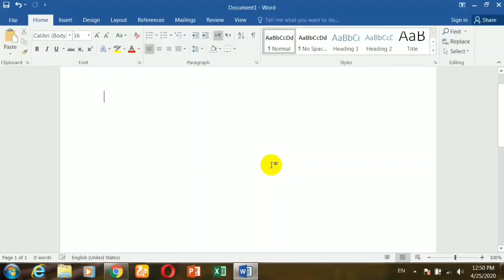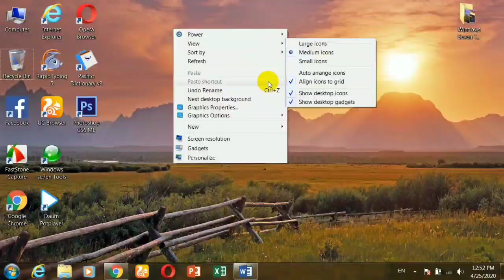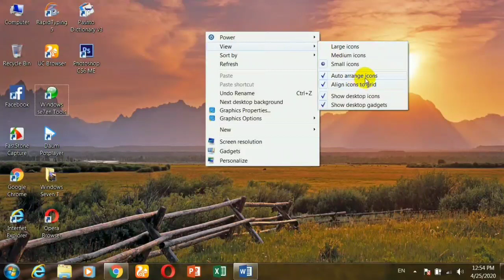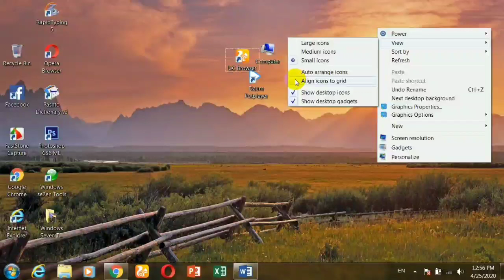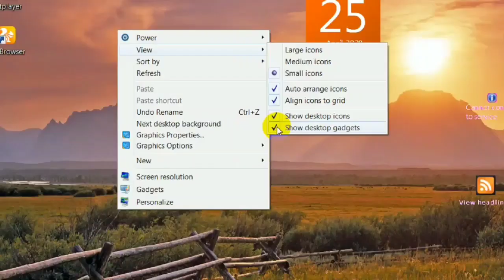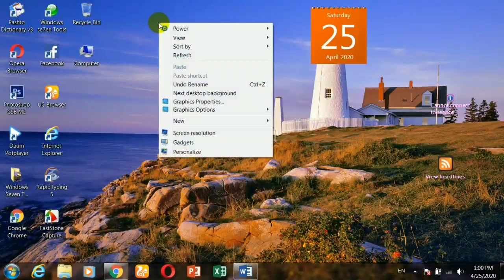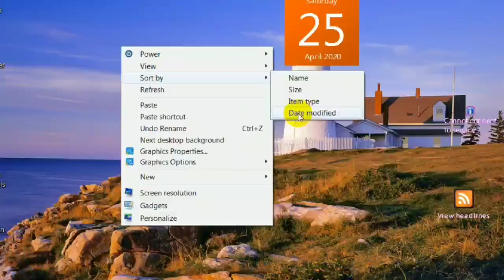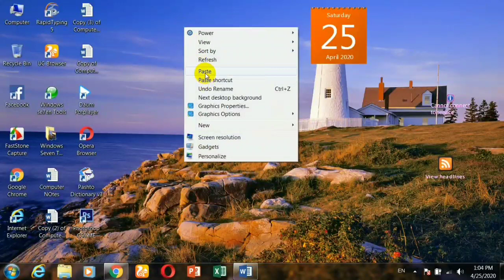4- Lecture #04 - What is menu? Right Click & Pop up Menu Complete Commands | Windows Seven Tutorials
Salaam Fans ;
In this lecture I have described what is menu? Right Click and Pop up menu whole commands. try watching complete video.

 د راتلونکي درس لپاره په لاندی لنک کلک وکړئ
5- Lecture #05 - Paste & Paste Shortcut | Undo & Redo Commands | Windows Seven Tutorials

Follow us on:
Facebook: Elite Learning Academy
Twitter: Elite Learning Academy

Windows seven lectures in pashto
windows seven tutorials in pashto
windows 7 videos in pashto